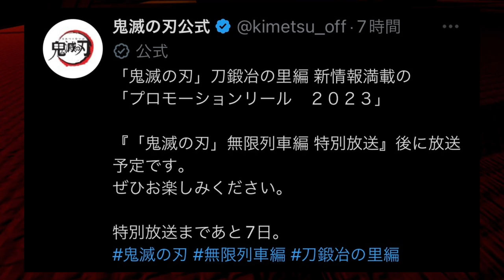【鬼滅の刃】刀鍛冶の里編、第1話確定。今すぐ見て！12月10日（土）放送日決定、主題歌、声優などが新予告PVにて解禁。アニメ最新情報まとめ【きめつのやいば】(鬼滅の刃刀鍛冶の里編1話フル/無限列車編）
「鬼滅の刃」刀鍛冶の里編 新情報満載の
「プロモーションリール　２０２３」が12月10日公開

引用元作品

【楽曲・BGM】

【編集】

【おすすめ曲】

『ゆるキャン△』

【作品】